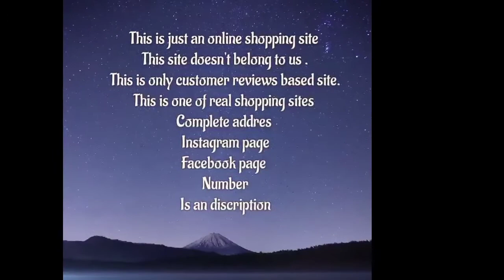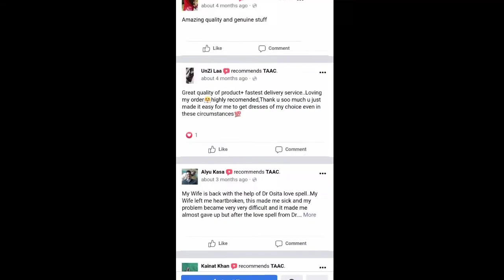Best online page | clothing online | Taac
This shop doesnot belong to us.
A very good online shopping site in pakistan.
Based on customer reviews we have made this video.
This video is just made  for entartainment.
This is an informative video.
Hu
Shop name:- Taac
OUTLET:-
Dolmen Mall tariq road ,karachi / Pakistan

Online facility available

Hurry up..!

Bestonlineshoppingsites
Bestonlineshopping
Onlineshopping
Cheapest onlineshopping
Onlineshoppinginpakistan
Shoponline